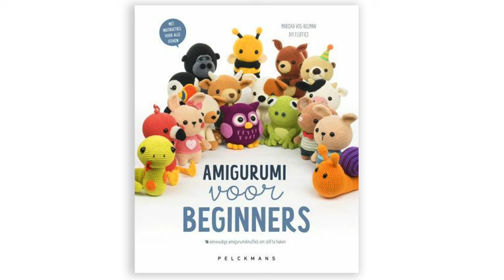Zeepaard knuffel haken haakpatroon handleiding Deel 2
Deel 1 van deze video:

Deze lieve Sandy de Zeepaard knuffel haken video handleiding is perfect voor beginners die Amigurumi willen leren haken. Elk onderdeel wordt uitgelegd in dit stapsgewijze haakpatroon.

Je kunt elk garen gebruiken om deze Zeepaard te haken.
In de video gebruik ik sport weight katoengaren en een haaknaald van 2,5 mm. Maar ik heb er ook eentje gemaakt met chenille garen en haaknaald 5 mm. Hoe dikker het garen, hoe groter je Amigurumi  zeedier knuffel zal worden!

Link naar gratis uitgeschreven patroon:

00:25 Snuit
07:23 Vinnen
16:08 Rugvin

Kijk eens op mijn website voor nog veel meer leuke Amigurumi haak en naai patronen: